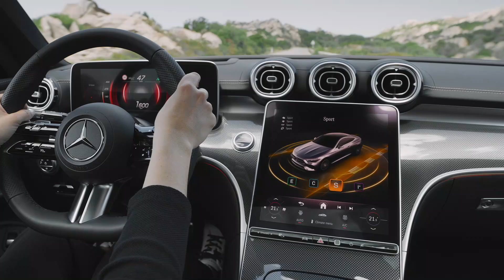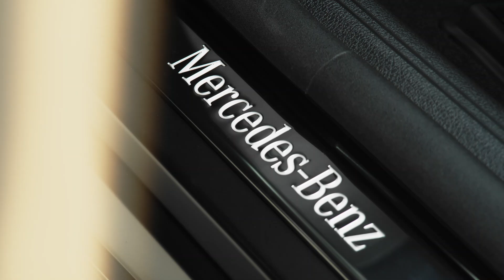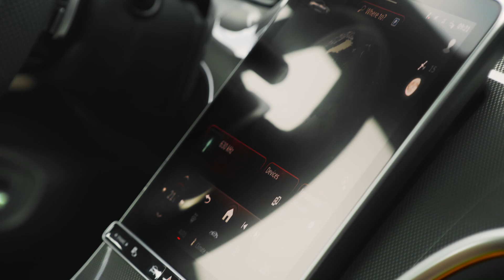New 2024 Mercedes Benz CLE Two-Door Coupe Sedan Firstlook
The progressively forward-leaning front section (“shark nose”) with a low-slung bonnet, flat LED headlights with a unique design and a distinctive radiator grille ensure a decidedly athletic yet extremely elegant appearance.

As is typical for coupés, the radiator grille has a single louvre in glossy black with chrome trim and a central star. Behind it shines a grille in a newly designed, three-dimensional chrome look with a Mercedes-Benz pattern. The downward-opening silhouette of the radiator grille (A-shape design) also emphasises the powerful forward drive of the CLE Coupé. Together with the chrome frame around the shiny black central air intake in the front apron, it makes the two-door look lower and nestle closer to the road.

The rear lights are connected with a dark red design element. Like the classic chrome trim strip on the bumper, it emphasises the width of the rear. In the AVANTGARDE Line, C‑shaped trim parts enclose the chrome trim strip like a classy clasp.

With its dimensional concept, the CLE Coupé is in a league of its own. At 4,850 millimetres long, 1,860 millimetres wide and 1,428 millimetres high, the new two-door is significantly larger than the C‑Class Coupé, but two millimetres flatter and 15 millimetres longer than the E-Class Coupé.

The sporty integral seat look of the new multi-contour seats reinforces the reduced design with three-dimensional, seamless shapes on the instrument panel and in the doors - giving the interior an additional visual lightness.

Sporty luxury in a class of its own, focused fully on the driver: this is the concept for the interior design of the new CLE Coupé. Eye-catchers in the cockpit are the free-standing 12.3-inch (21.3 cm) fully digital instrument display and the 11.9-inch (30.2 cm) central display in user-friendly portrait format.

Other highlights include the standard multi-function sports steering wheel in leather and new front seats developed exclusively for the CLE. They feature an avant-garde sports seat design with integrated headrests. In conjunction with the optional Burmester® 3D surround sound system, they each have two speakers at the level of the headrests, creating a particularly individual and immersive music experience with Dolby Atmos close to the ears. The premium sound system has a total of 17 speakers.

The base CLE300 is powered by the same M254 engine found in the C300 and E350 sedans, a turbocharged 2.0-liter inline-four producing 255 horsepower and 295 pound-feet of torque. Upgrading to the CLE450 brings the M256 motor from the E450 sedan, a turbocharged 3.0-liter inline-six pumping out 375 hp and 369 pound-feet. Both powertrains include an integrated starter-generator running on the 48-volt electrical system, with the electric motor providing a boost of 23 hp and 148 pound-feet. This extra oomph is fed in at lower rpm to reduce turbo lag and smooth out the start/stop system.

In both models, power is routed to all four wheels through a nine-speed automatic transmission, which houses the electric motor, power electronics, and transmission cooler to save space and weight. The front and rear suspension uses a multilink design, and the CLE450 comes standard with a stiffer sport-tuned suspension, also offered on the AMG package for the CLE300.

Car Accessories:
Rear View Blind Spot Mirror
Can Holder Dustbin
Car Exhaust Tail Muffler
Car Mobile Holder

Power Torque YouTube channel! There are Daily videos on all cars from A to Z while also sharing my passion for cars and the entire automotive industry! Be on the lookout for affordable cars, supercars, exotic cars, hyper car and more videos on this channel.